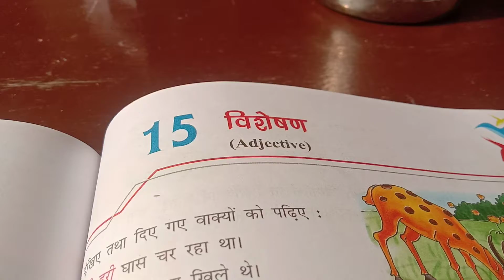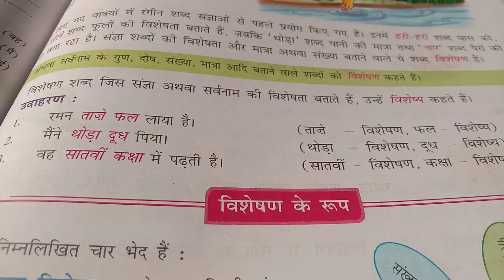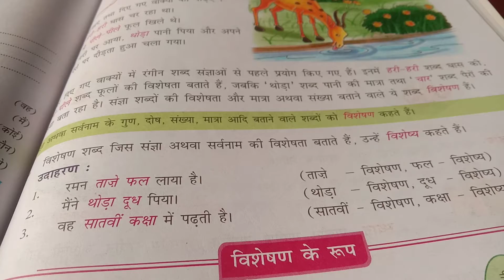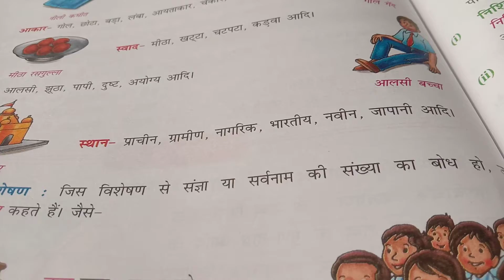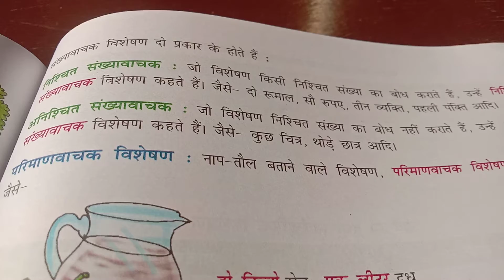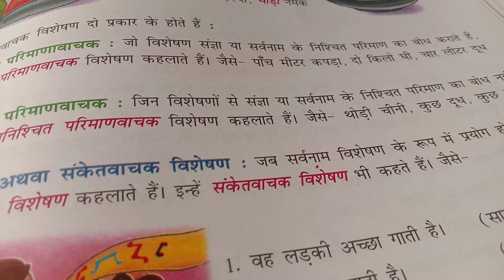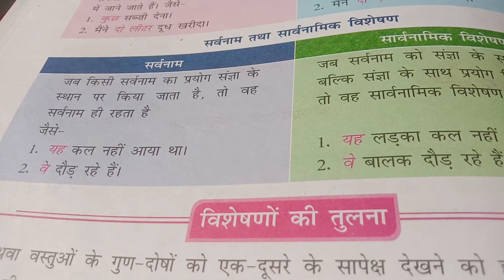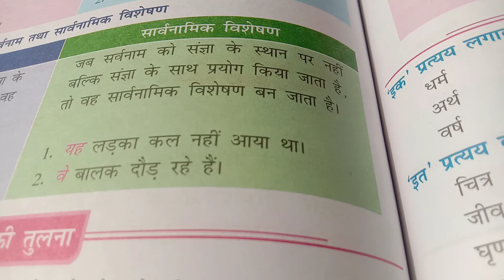Class VII विशेषण